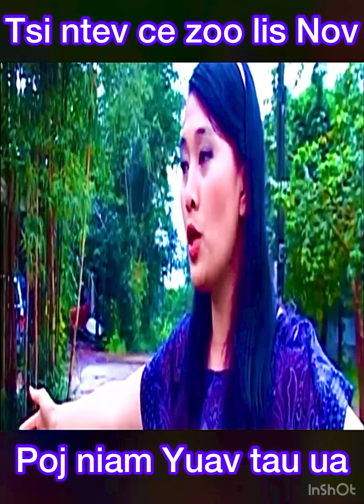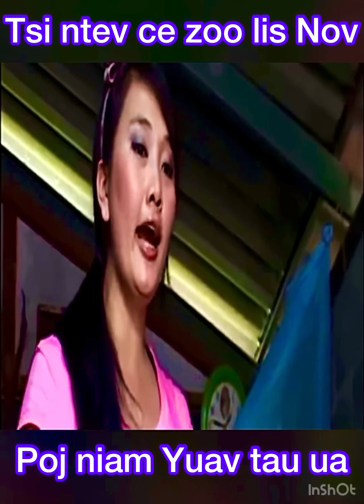Tiam tshiab no poj niam heev heev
Cov txiv neej ua siab phem phem na phim mag poj niam ua lis no xwb os